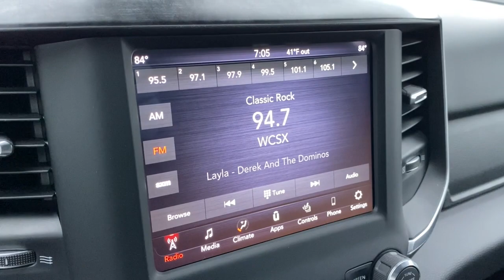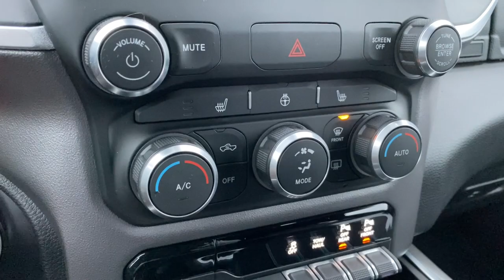2019 Ram 1500 Brighton, Novi, Howell, Wixom, Pickney, MI A18126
Diamond Black Crystal Pearlcoat Used 2019 Ram 1500 available in Brighton, Michigan at Brighton Chrysler. Servicing the Novi, Howell, Wixom, Pickney, MI area.
2019 Ram 1500 Big Horn/Lone Star - Stock#: A18126 - VIN#: 1C6SRFFT6KN899625

Brighton Chrysler
9827 E Grand River Ave

Located At Champion Chrysler Jeep Dodge Ram Of Brighton, MI And Available At All 7 Champion Auto Group Locations! CARFAX One-Owner. Clean CARFAX. Priced below KBB Fair Purchase Price!2019 Ram 1500 Big Horn/Lone Star Diamond Black Crystal Pearlcoat 4WD HEMI 5.7L V8 Multi Displacement VVT 8-Speed AutomaticAwards:* Motor Trend Automobiles of the year * 2019 KBB.com 10 Favorite New-for-2019 Cars * 2019 KBB.com Best Auto Tech Awards * NACTOY 2019 North American Truck of the Year * 2019 KBB.com 10 Best Road Trip Cars